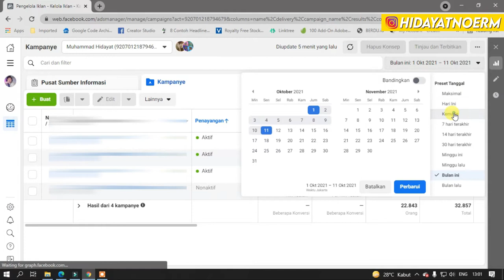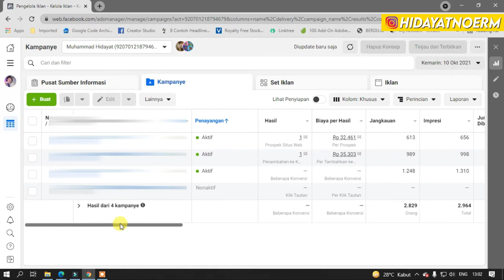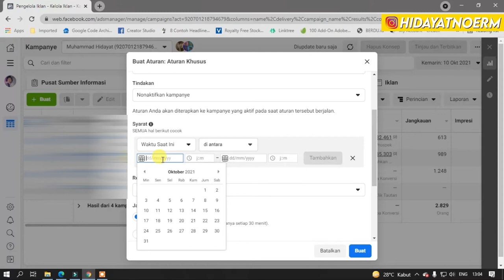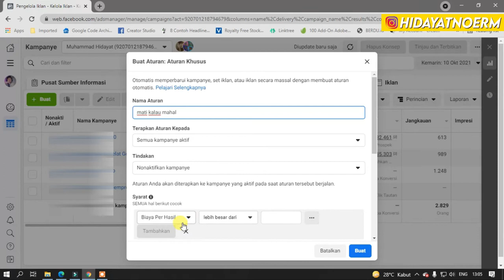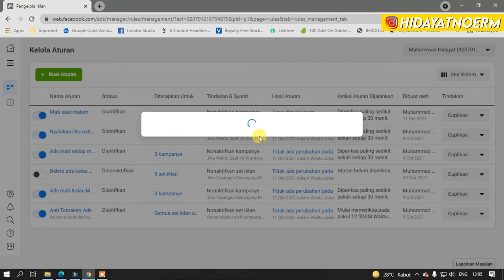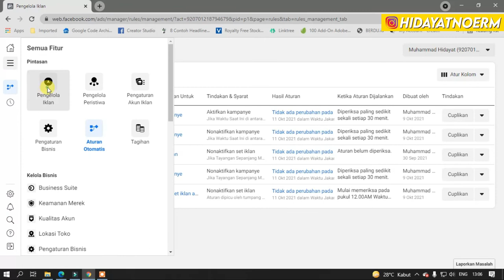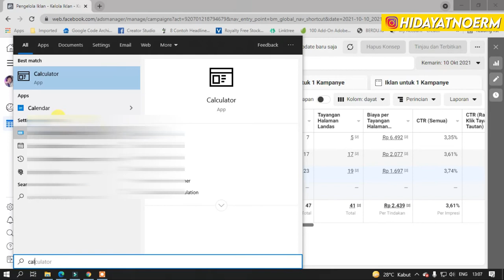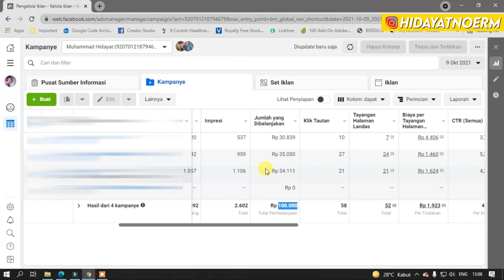Cara Membuat Rules Pada Facebook Ads - Step by step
Biar gak boncos, gak boros, gak kesel...Belajar dah ini

Terima Kasih.